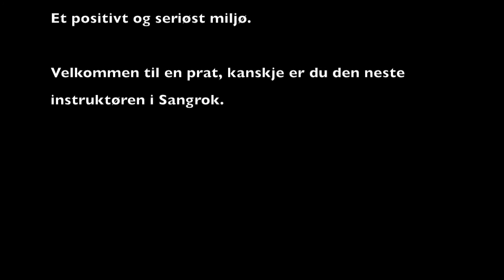Ønsker du å bli en del av Sangrok?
Velkommen til Sangrok
Sangrok er tilknyttet Sangrok World Academy i Seoul Korea. Vi kan har internasjonale godkjenninger i alle stilene vi tilbyr. Hos oss kan du få instruktøropplæring, være med på sommer og vinterleir mm.